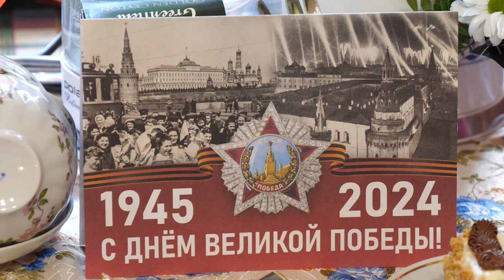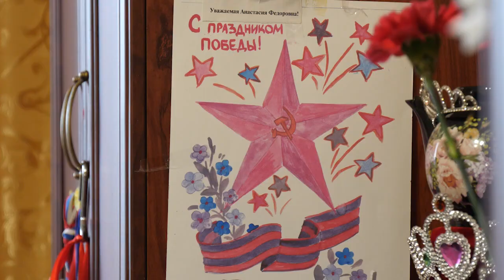Большая семья, боевой настрой: ветерана Анастасию Лебеденко поздравил глава округа Андрей Булгаков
Анастасии Федоровне 96 лет. Она ушла на фронт санитаркой, когда была совсем юной, в шестнадцать. Прошла всю войну, вернулась домой в 1946 году из Восточной Пруссии